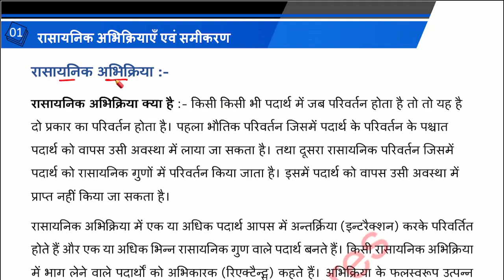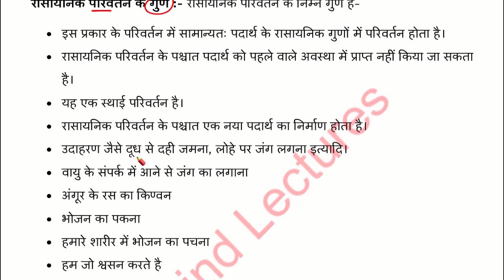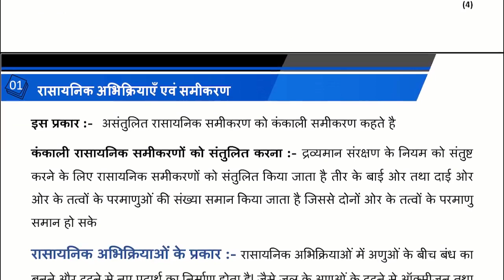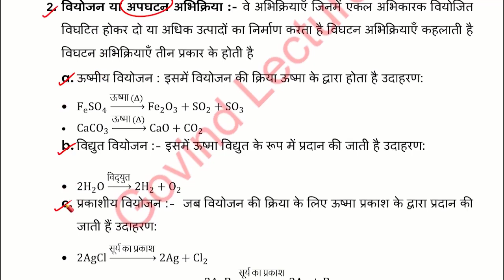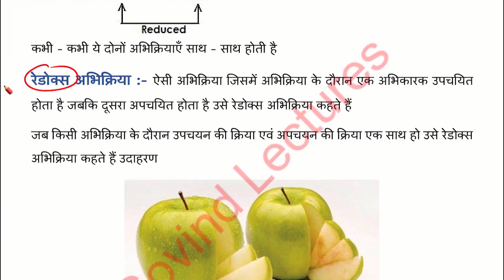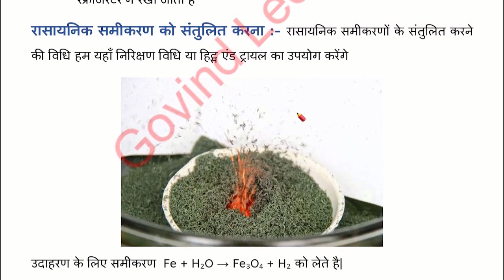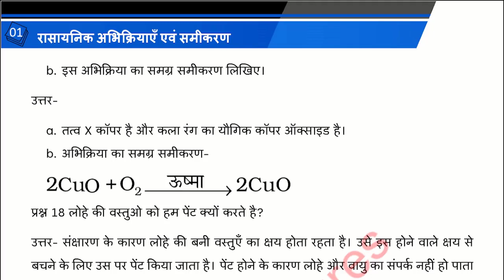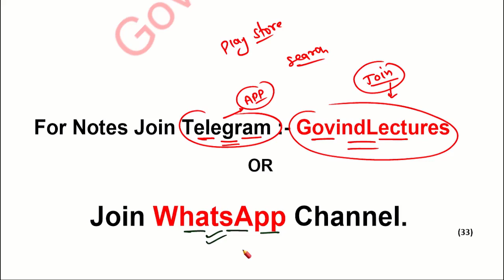Class 10 science chapter 1 notes in hindi/ कक्षा 10 विज्ञान पाठ 1 नोट्स /10th science notes in hindi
class 10 science chapter 1 notes in hindi
class 10 science chapter 1 notes by gaurav suthar
class 10 science chapter 1 notes hindi medium
10th science notes in hindi
class 10th science notes in hindi medium
10th class science notes in hindi pdf download
10th class science notes in hindi
10th class science chapter 1 notes in hindi
class 10 notes pdf download
कक्षा 10 विज्ञान पाठ 1 नोट्स